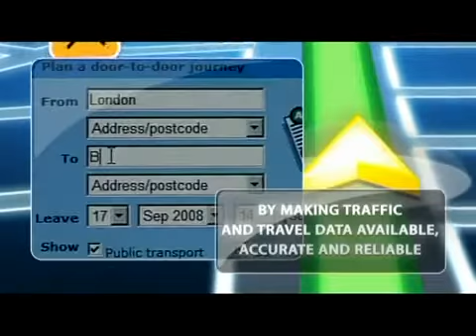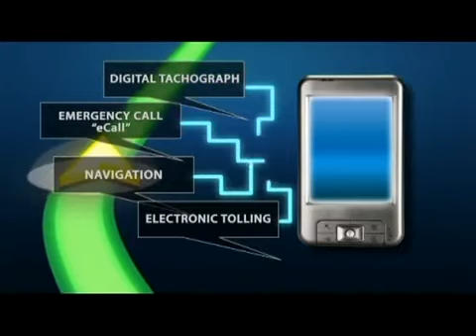Intelligent Transport Systems explained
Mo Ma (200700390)